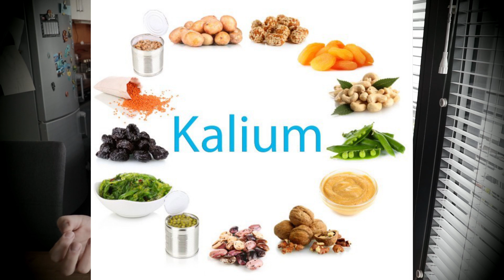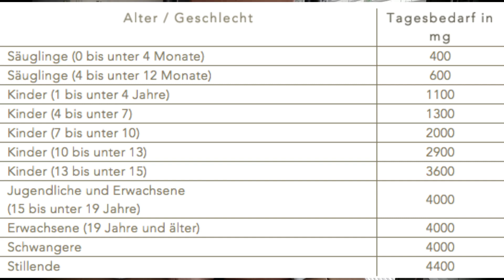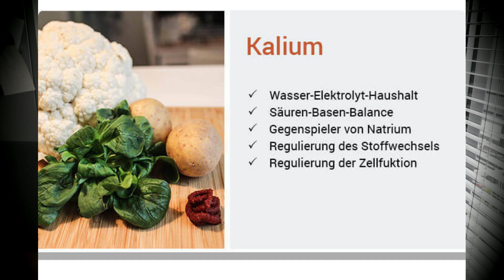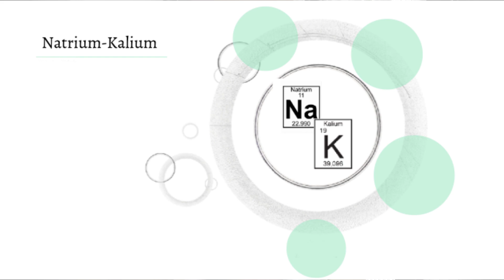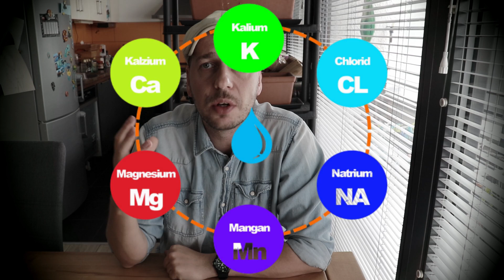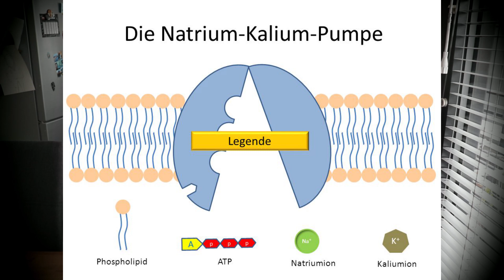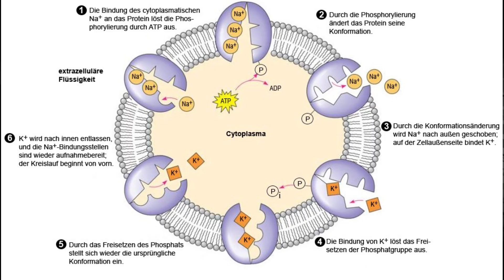Kaliummangel-Müde und Energielos?Muskelschmerzen?..Natrium/Kalium Pumpe für optimale Energie(Zelle)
Kaliummangel-Müde und Energielos?Muskelschmerzen..Natrium/Kalium Pumpe für optimale Energie
Kalium ist der wichtigste Mineralstoff wenn es darum geht Ruhe ins System zu bringen. Als Gegenpol zu Salz(Natrium)ist es wichtig für den Wasserhaushalt aber vorallem spielt Kalium eine entscheidende Rolle in jeder einzelnen Zelle beim Energie und Min/Vitalstoffaustausch.